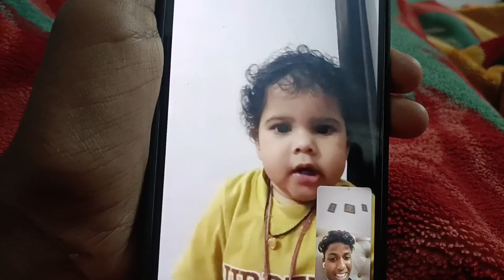Nayra ne bhoot Masti ki 🥰 | नायरा ने भूत मस्ती की | Jatin poison Vlog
naira ne bhoot Masti ki 🥰 | नायरा ने भूत मस्ती की | Jatin poison Vlog |

Your Quenies:-
naira ne bhoot Masti ki 🥰
naira ki cute smile
naira cute girl
naira cute
Smart naira
Free auto ki lift
Happy Badmash
Sagar Badmash